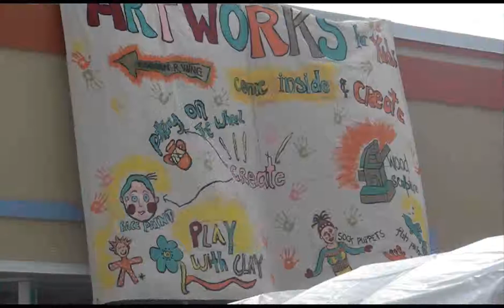ArtWorks: Eau Gallie Fine Arts Festival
The ArtWorks Festival is a 'plein-air' show in Melbourne, FL which takes place in the historic district of Eau Gallie. Patrons have a great opportunity to learn and observe the creative process of some of Brevard's finest artists.